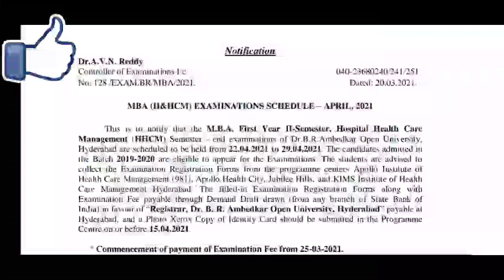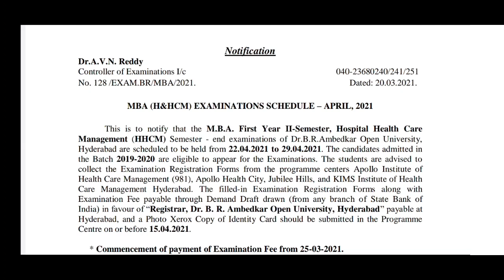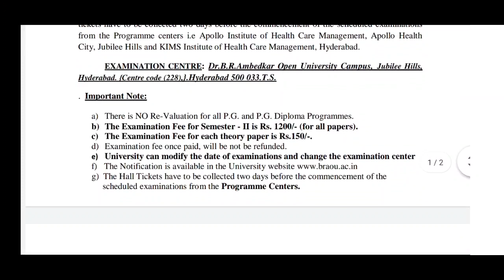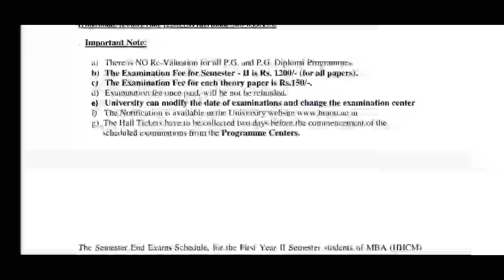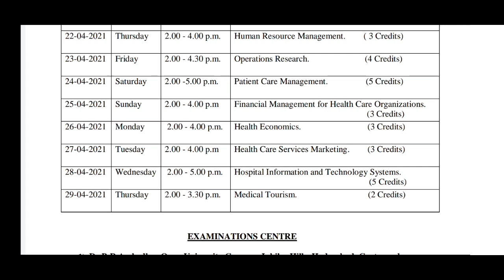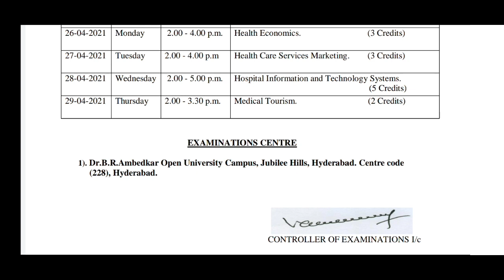Dr. BR Ambedkar Open University Latest Update News@merupueducation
M.B.A. ఫస్ట్ ఇయర్ II- సెమిస్టర్, హాస్పిటల్ హెల్త్ కేర్ అని తెలియజేయడం అతనిది
 మేనేజ్‌మెంట్ (హెచ్‌హెచ్‌సిఎం) సెమిస్టర్ - డాక్టర్ బి.ఆర్.అంబేద్కర్ ఓపెన్ యూనివర్శిటీ యొక్క ముగింపు పరీక్షలు,
 హైదరాబాద్ 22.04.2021 నుండి 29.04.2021 వరకు జరగాల్సి ఉంది.  అభ్యర్థులు ప్రవేశించారు
 బ్యాచ్ 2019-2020 పరీక్షలకు హాజరు కావడానికి అర్హులు.  విద్యార్థులకు సలహా ఇస్తారు
 ప్రోగ్రామ్ సెంటర్స్ అపోలో ఇన్స్టిట్యూట్ నుండి పరీక్షల రిజిస్ట్రేషన్ ఫారాలను సేకరించండి
 హెల్త్ కేర్ మేనేజ్‌మెంట్ (981), అపోలో హెల్త్ సిటీ, జూబ్లీ హిల్స్ మరియు కిమ్స్ ఇన్స్టిట్యూట్ ఆఫ్ హెల్త్
 సంరక్షణ నిర్వహణ హైదరాబాద్.  నింపిన పరీక్షల రిజిస్ట్రేషన్ ఫారాలతో పాటు
 డిమాండ్ డ్రాఫ్ట్ ద్వారా చెల్లించవలసిన పరీక్ష ఫీజు (స్టేట్ బ్యాంక్ ఆఫ్ ఏ శాఖ నుండి అయినా
 భారతదేశం) "రిజిస్ట్రార్, డాక్టర్ బి. ఆర్. అంబేద్కర్ ఓపెన్ యూనివర్శిటీ, హైదరాబాద్" కు అనుకూలంగా చెల్లించాలి
 ప్రోగ్రామ్‌లో హైదరాబాద్, మరియు ఫోటో జిరాక్స్ కాపీ ఆఫ్ ఐడెంటిటీ కార్డ్ సమర్పించాలి
 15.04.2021 న లేదా అంతకు ముందు కేంద్రం.

Commencement of payment of Examination Fee from 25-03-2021.
 ** The Last date for submission of filled in applications. 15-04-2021.
 ***The Last date for submission of filled in applications, with fine. Rs.500/-. 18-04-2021.
 The Examination Fee for Semester - II is Rs. 1200/- (for all papers)
The Examination Registration Forms sent directly to the Controller of Examinations will
be rejected and no correspondence shall be entertained in this regard. Examination Registration
forms shall not be accepted after the expiry of the last date with any amount of late fee. Hall
tickets have to be collected two days before the commencement of the scheduled examinations
from the Programme centers i.e Apollo Institute of Health Care Management, Apollo Health
City, Jubilee Hills and KIMS Institute of Health Care Management, Hyderabad.
EXAMINATION CENTRE: Dr.B.R.Ambedkar Open University Campus, Jubilee Hills,
Hyderabad. {Centre code (228),}.Hyderabad 500 033.T.S.
. Important Note:
a) There is NO Re-Valuation for all P.G. and P.G. Diploma Programmes.
b) The Examination Fee for Semester - II is Rs. 1200/- (for all papers).
c) The Examination Fee for each theory paper is Rs.150/-.
d) Examination fee once paid, will be not be refunded.
e) University can modify the date of examinations and change the examination center
 g) The Hall Tickets have to be collected two days before the commencement of the
 scheduled examinations from the Programme Centers.